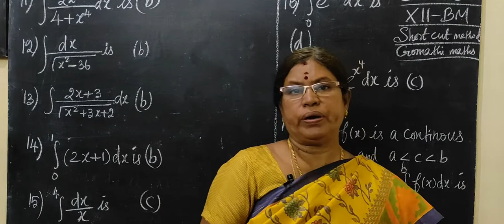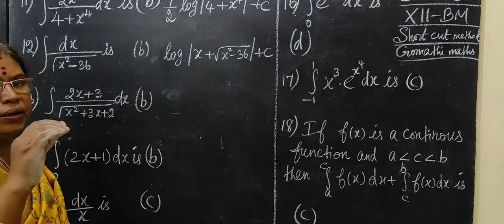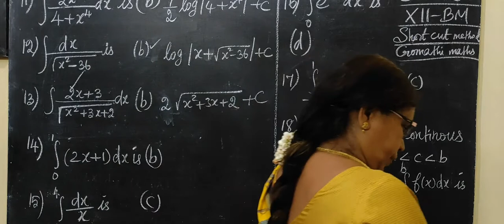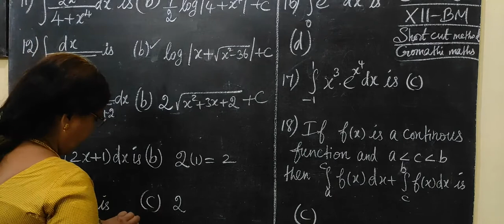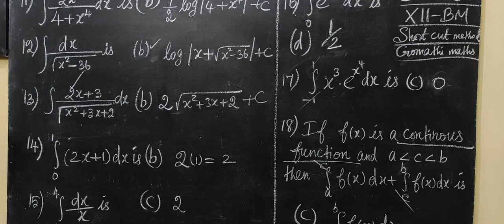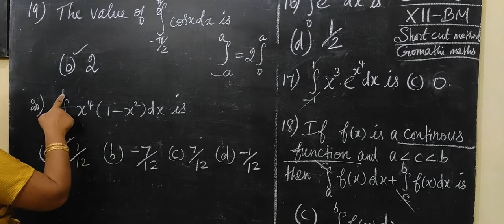12-BM [Ex-2.12-11 to 20 ] Integral calculus-I-தொகைநுண்கணிதம்-I # Gomathi maths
12-BM [Ex-2.12-11 to 20 ] Integral calculus-I-தொகைநுண்கணிதம்-I # Gomathi maths